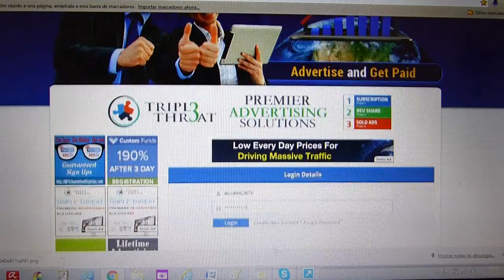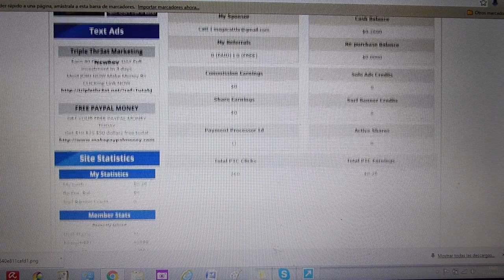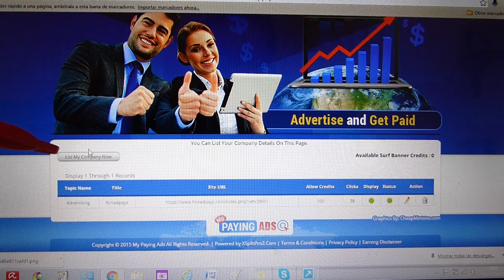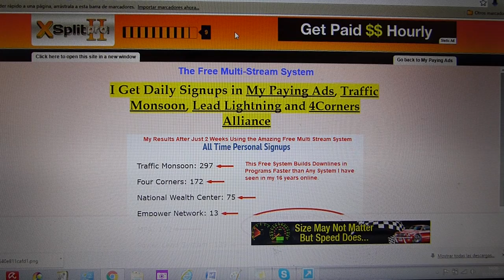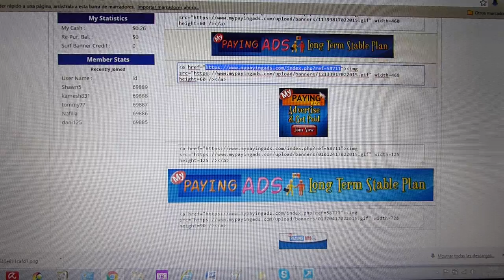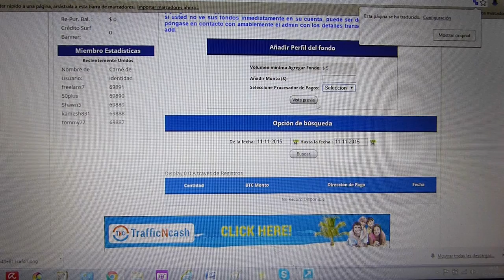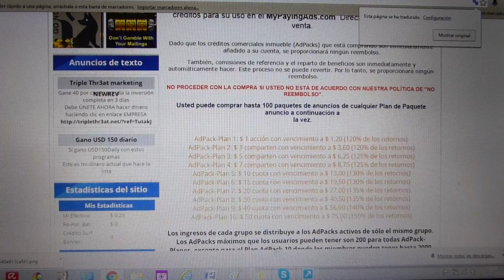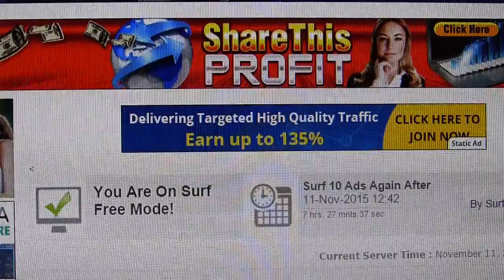( ocin ednik) MAY PAYING ADS primera parte